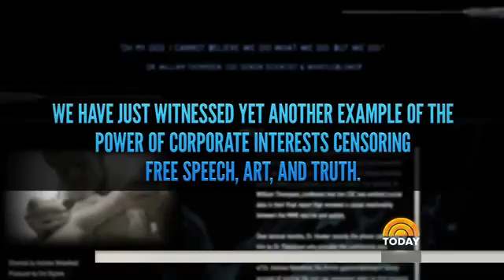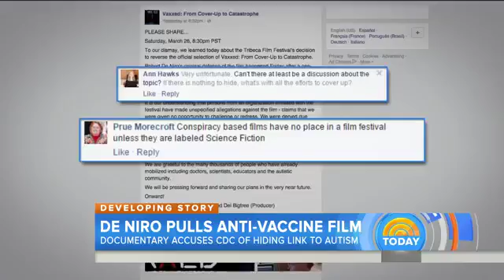Robert De Niro pulls anti-vaccine film from Tribeca Film Festival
Just weeks before the opening of the Tribeca Film Festival in New York City, Robert De Niro, a co-founder of the event, has decided to pull from the festival lineup a controversial documentary linking vaccines to autism. TODAY's Hoda Kotb reports.